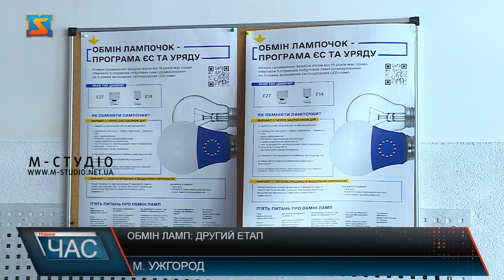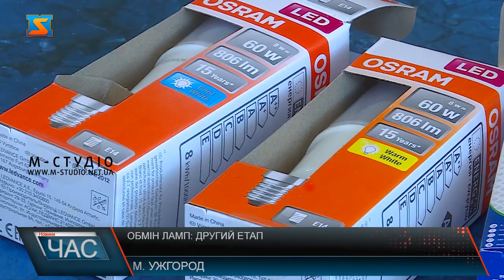Обмін ламп: другий етап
Подай заявку на порталі Дія, у розділі "Послуги" - "Обмін ламп" і за кілька днів - отримай енергоефективні LEDовські лампи! 9 червня стартував другий етап загальнодержавної Програми обміну для підприємств.  Нагадаємо, проєкт експериментальний,  стартував 16 січня 2023 року по всій Україні спочатку для населення. Пів мілйьона ламп закараптці вже обміняли. Програма набула популярності, її розширили - наразі енергоощадні технології доступні і для підприємств, почали зі сфери освіти та охорони здоров’я.   Обмін іде у  еквіваленті на 10 квадратних метрів три ледовські лампи для закладу освіти і дві -  охорони здоров’я, - пояснюють у ОВА краю.   Наразі заявлено закарпатськими підприємствами потреба у 2,5 тисячі ламп, кілька установ вже встигли отримати. Проєкт набирає обертів. Головна мета програми - заощадити електроенергію, мова про економію у 80%, яку дають  сучасні світлодіодні лампи проти старих ламп розжарювання.